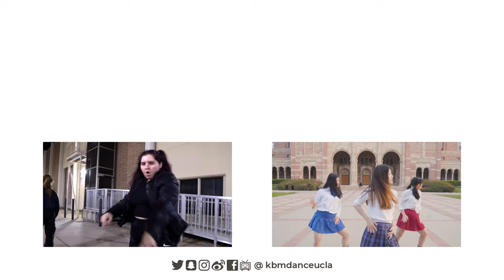Red Velvet (레드벨벳) - Feel My Rhythm KPOP Dance Cover | KBM Dance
Feel our rhythm, come with us in this cover of Red Velvet's Feel My Rhythm! Happy debut, Rachel! 🥳

KBM Dance, officially launched in September 2016, is a UCLA-based K-pop cover dance team under KINSA (K-Pop International Student Association) who wish to bond, spread happiness and their love for K-pop through their dance covers and performances.

SONG: Feel My Rhythm by Red Velvet

MEMBERS:
Irene - Rachel
Seulgi - Amy
Wendy - Jordan
Joy - Josephine
Yeri - Shuqi

Led by: Jordan and Josephine
Filmed by: Leila
Filming Supervised by: Montegul Productions (IG: @monte.pro)
Edited and Graphics by: Jordan